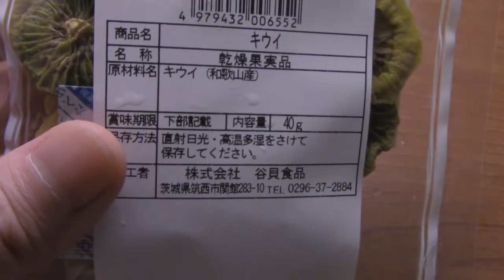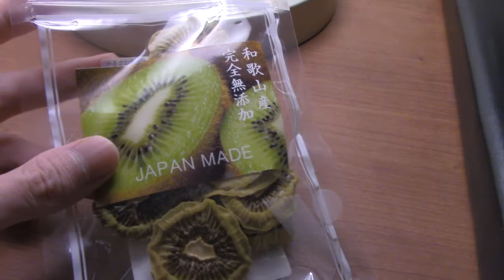Japan Dried Kiwi Fruit Taste Test